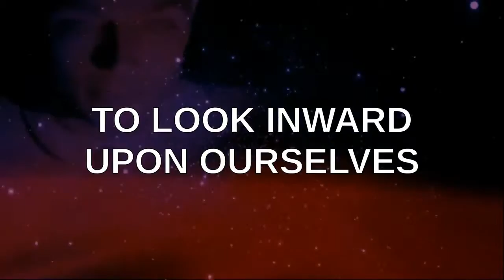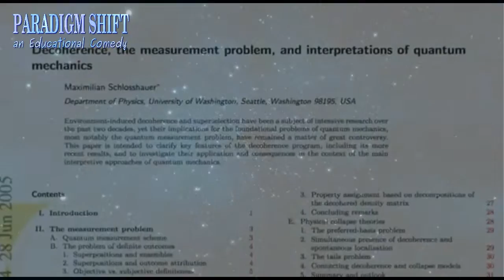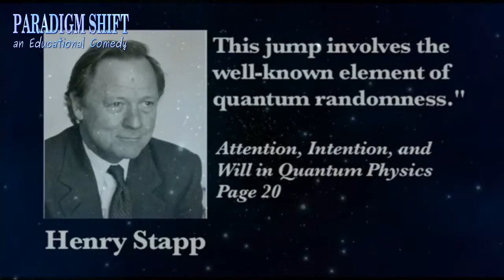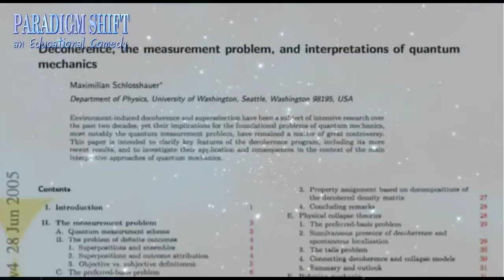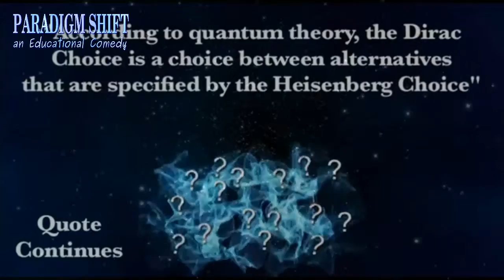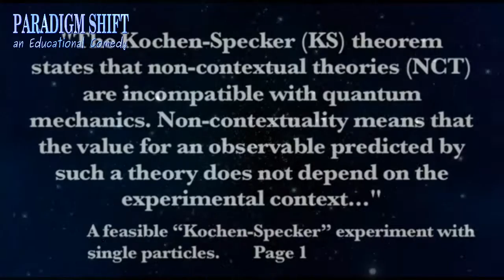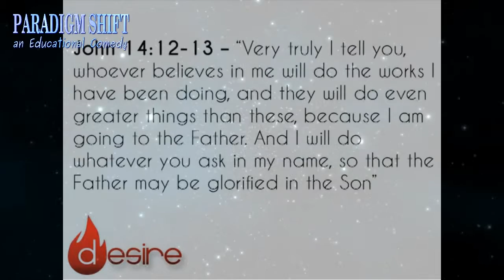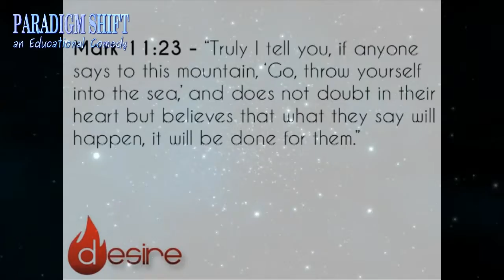PSEC - 2015 - feat. Thomas Fitzpatrick - The Physics of Faith [hd 1280 x 720]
ABOUT: In this episode of "Paradigm Shift - An Educational Comedy" that we have titled as "PSEC - 2015 - feat. Thomas Fitzpatrick - The Physics of Faith" -- Dave Kelso (Time Warrior) features Pastor Thomas Fitzpatrick as we explore the question: did Jesus use what we today know as Quantum Physics?

Video clips of Pastor Thomas Fitzpatrick courtesy of Richelle DeYoung (foreverartist5454).

Participants List: Dave Kelso (Time Warrior), Pastor Thomas Fitzpatrick
Applicable Hashtags

deviantART Journal: Unavailable.
deviantART Video: Exceeds 20min Limit.